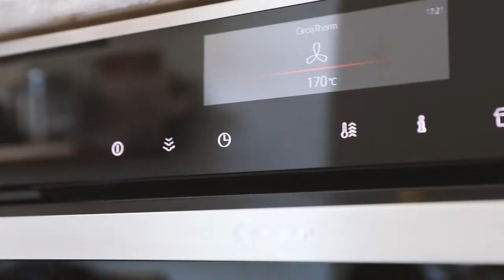NEFF Recipe | Strawberry & Thyme Ice Cream Sandwich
This scrumptious strawberry and thyme ice cream sandwich combines the fragant flavours of thyme and strawberries with the buttery crumble of homemade shortbread in a glorious summery​ experience.